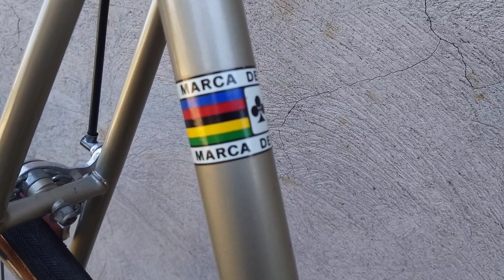Colnago Sport 1970(eroica)